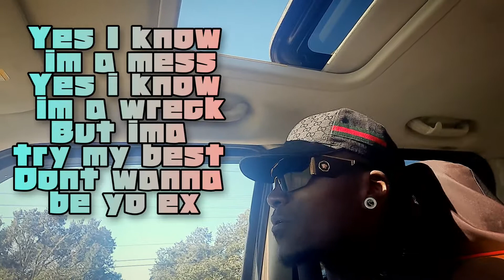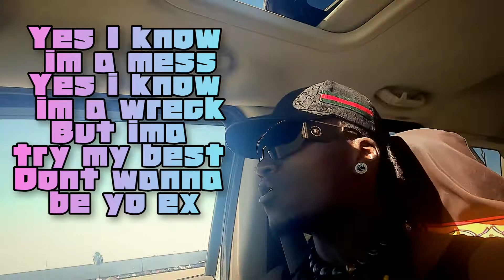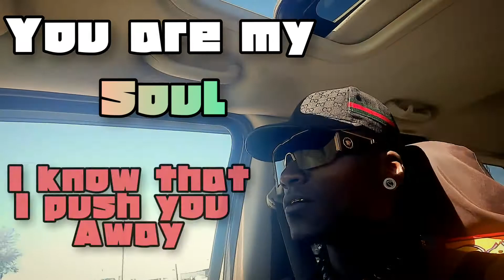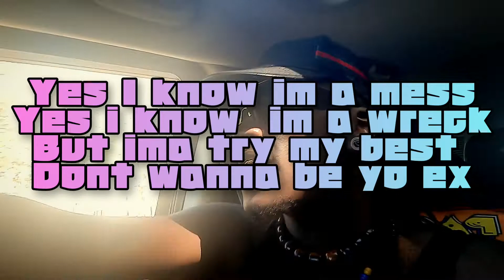IM A Mess Lyric Video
lyrics to my song "Im a Mess" available now!